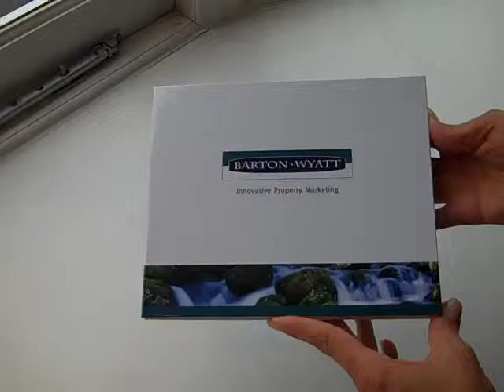A5 plus hard backed with 7" video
Printed hard backed. 7" screen.

Magnet triggered. 4 videos. loudness +/-
2gb memory.